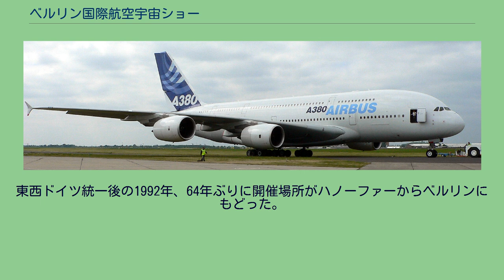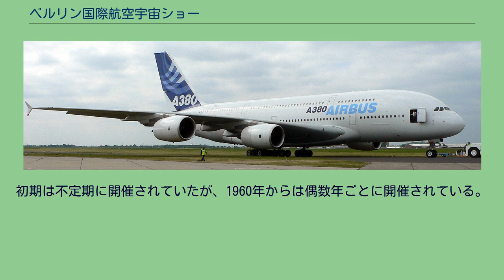ベルリン国際航空宇宙ショー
ドイツの見本市・展示会
ベルリン国際航空宇宙ショー（ベルリンこくさいこうくううちゅうショー、独: Internationale Luft- und Raumfahrtausstellung Berlin ; ILA Berlin Air Show、英: International Aerospace Exhibition）は、ベルリンのシェーネフェルト空港で開催される、航空宇宙機器の国際見本市。
ファーンボロー国際航空ショーやパリ航空ショーと並び、世界的に有名な航空ショーの一つである。
1909年から開催されている世界で最も古い航空ショー。
航空宇宙産業の国際見本市であり、同時に航空宇宙分野の会議も行われる。
2009年5月27日に100周年を迎えた。
東西ドイツ統一後の1992年、64年ぶりに開催場所がハノーファーからベルリンにもどった。
さらに、2006年からは開催期間が大幅に短縮され、6日間の開催期間のうち前半の3日が見本市として限定公開、後半の3日は一般にも広く公開されている。
期間中に様々なデモンストレーションが行われるが、軍用機でのスモークを使用した派手なアクロバット飛行は安全上の問題のため行われていない。
初期は不定期に開催されていたが、1960年からは偶数年ごとに開催されている。